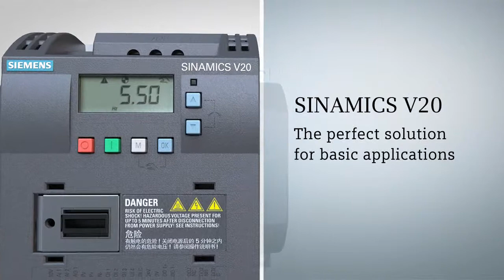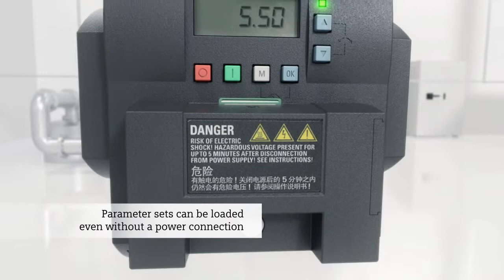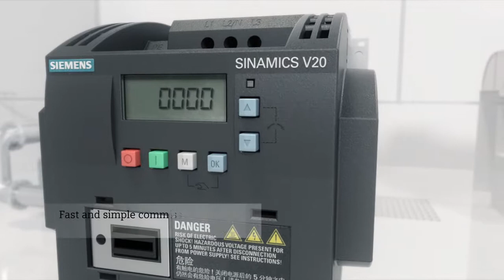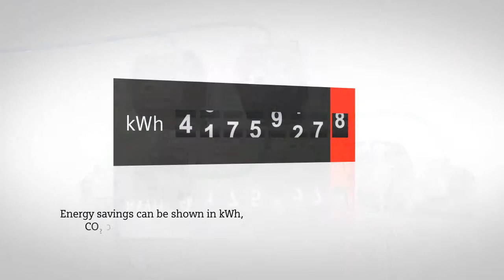Siemens V20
Movie for SIEMENS to explain the V20 Sinamics.
Produced at Interiorsphere

Animation done in XSI 2013
Rendering done in MODO